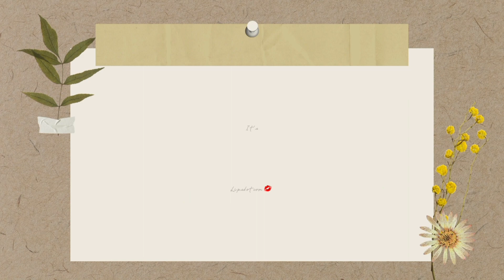POCTOY NIGHT LIFE | Lipsdotcom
Poctoy Night Life during our Holiday in November with new friends 😃

Please do some love by 💖

My YTC 🎬